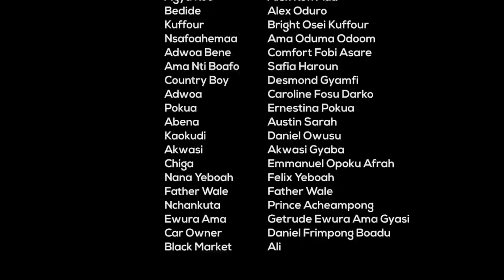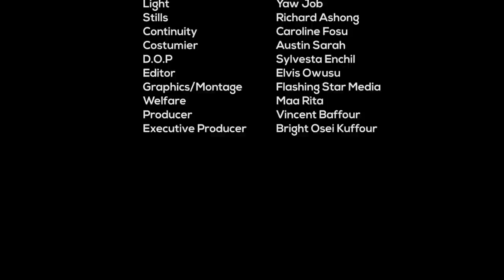ABEN WO HA Episode 33 - Borga silvia🔥🔥🔥 arrest kuffour 😂🤣🔥